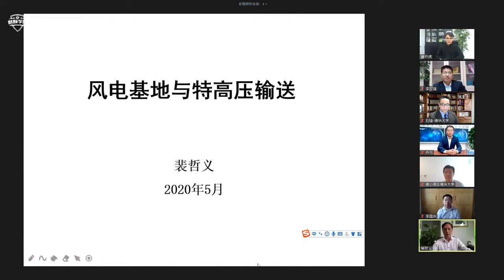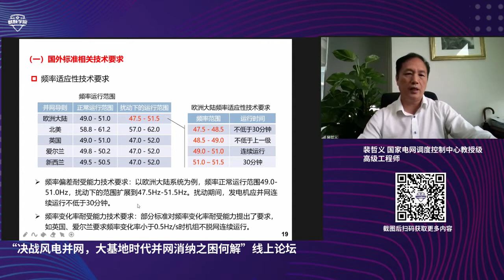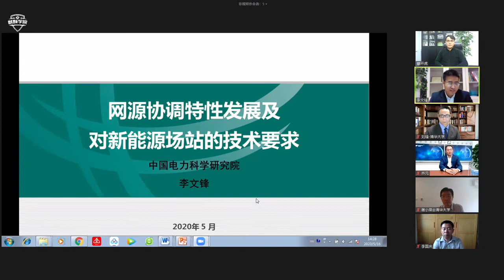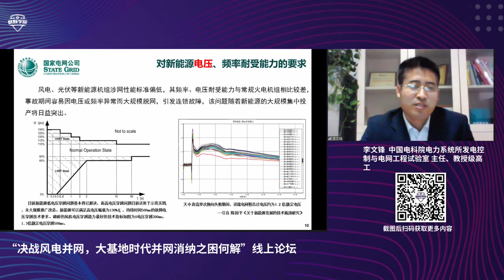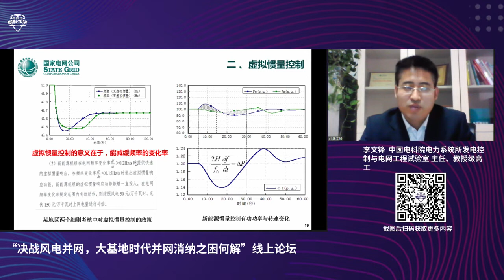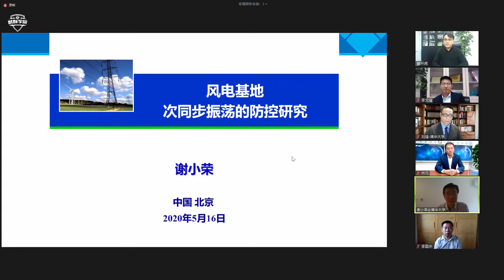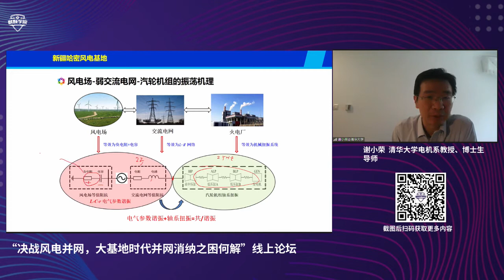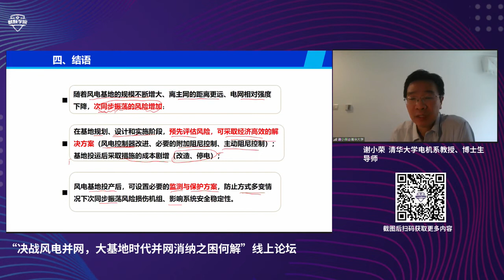这一次，聊透综合能源服务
这一次,聊透综合能源服务之流派纷争

特邀嘉宾

廖宇

德国华人新能源协会创始人。20年来拥有完整的在中德两国电力系统的行业履历和管理经验。曾任泰豪集团执委、公司副总裁、首席技术官，清华海峡研究院智慧能源中心主任，贵安新区配售电公司董事。

主要专业领域为新能源并网与电力交易数据可视化分析、售电市场与交易监管、数字电网及能源互联网系统设计。

特邀嘉宾

俞庆

杭州数元电力科技有限公司董事长兼CMO，高级工程师。“鱼眼看电改”微信公号作者。
主要研究和实践领域包括：企业战略规划、综合能源服务、泛在落地实践等。曾为包括世界500强国企在内的十余家能源企业提供各咨询和规划服务，承担国家发改委及其他政府相关课题研究，是中国能源研究会专家组成员。

特邀嘉宾

朱治中

中国电力科学院博士、经济学双学位，现任职中网联合（北京）能源服务公司联席总经理。

综合能源服务领域资深专家，先后任职于埃森哲、中恒云能源与新奥数能，在综合能源、电力市场、数字化转型等领域有近20年的管理、科研、咨询工作经历，领导过多家大型公司的综合能源服务规划与平台建设工作，主要学术成果有译著《电力系统经济学原理》、《电力现货定价原理》等书，发表论文30余篇。

探讨议题

剖析综合能源服务

各大流派的优势与痛点